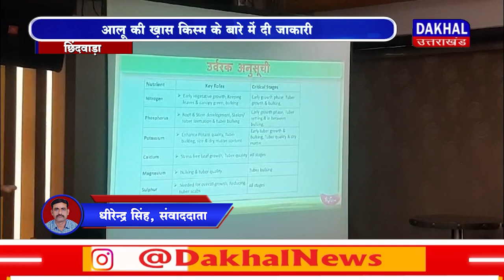DAKHAL NEWS किसानों को बताए उत्तम खेती के उपाय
किसानों को बताए उत्तम खेती के उपाय
आलू की ख़ास किस्म के बारे में दी जाकारी